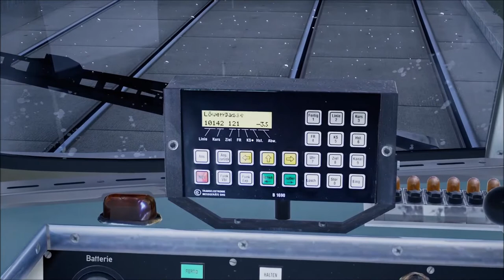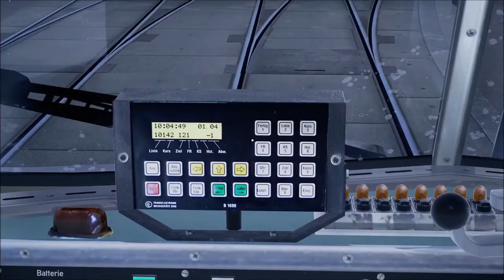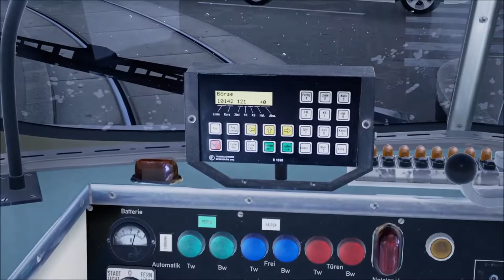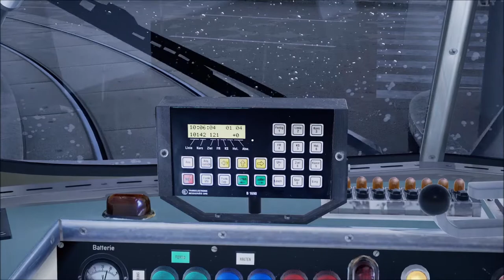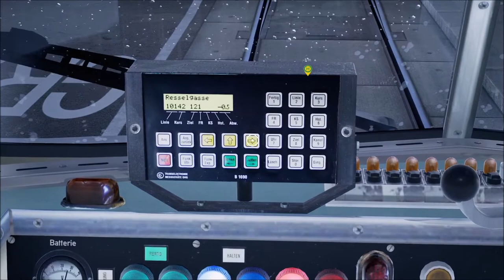Let's Play: TramSim - #8 - "Der E1 betritt die Simulatorbühne"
Der nächste kostenpflichtige DLC ist da: Die Straßenbahn E1 und ist die älteste Tram, die man noch in Wien sehen kann. Wir schauen mal, wie sich die Bahn auf der Linie 1 vom Prater bis Stefan-Fadinger-Platz so fährt.